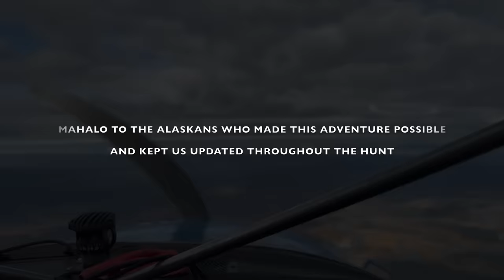Alaska Moose Hunt. 2 archery kills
2022 Alaska Moose float hunt archery.